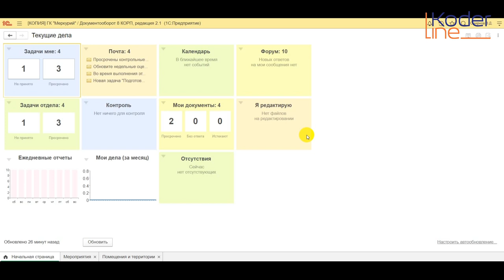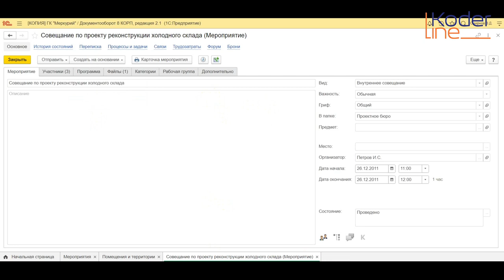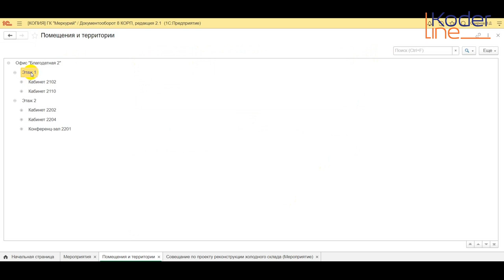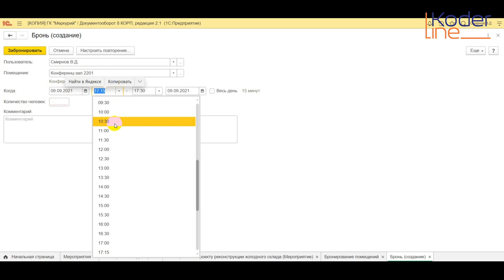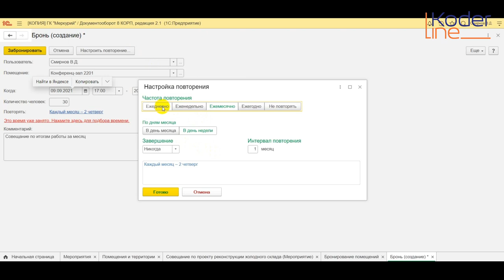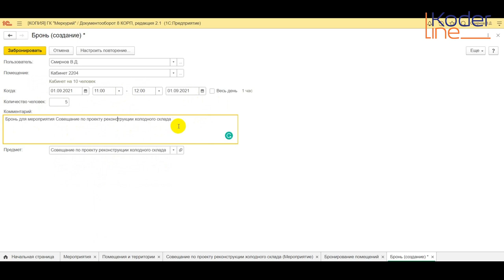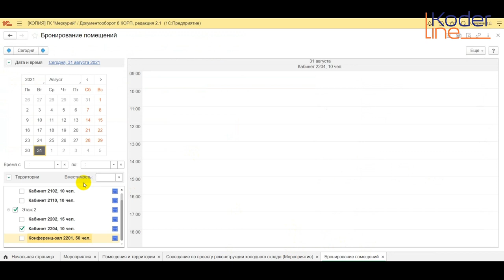Ролик «Бронирование помещений в 1С»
Компания «Кодерлайн» предлагает ознакомиться с роликом «Бронирование помещений в 1С»